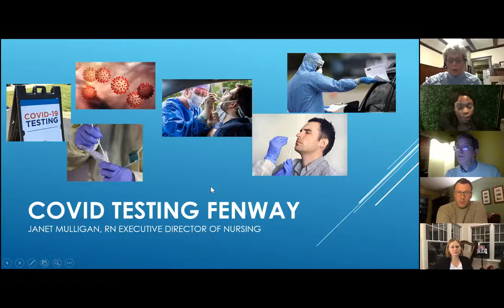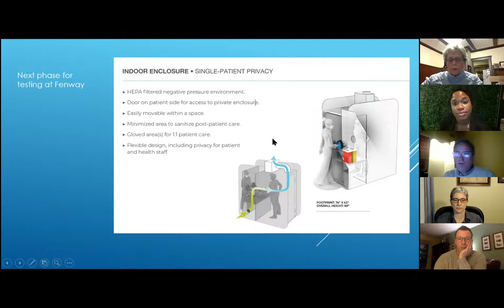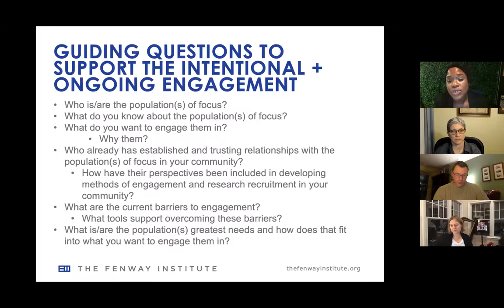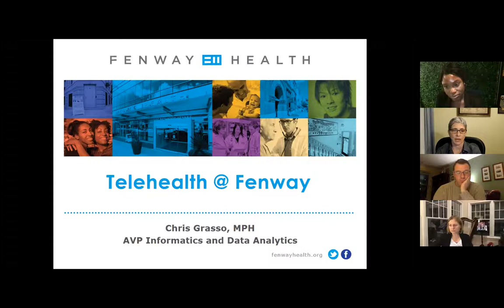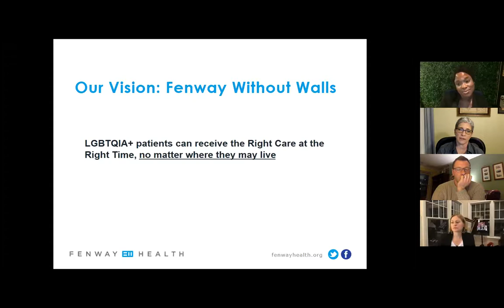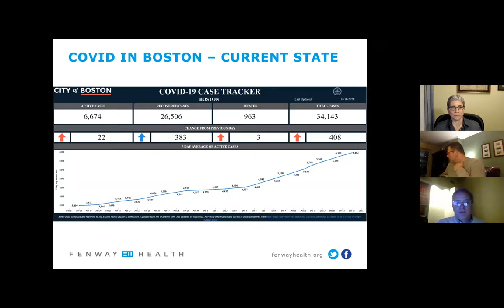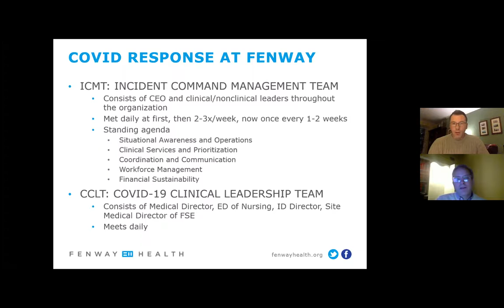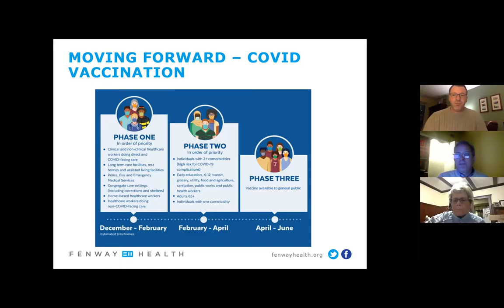The Fall 2020 Fenway Health Board of Visitors Meeting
The Board of Visitors 2020 Fall Meeting was held virtually on December 17.